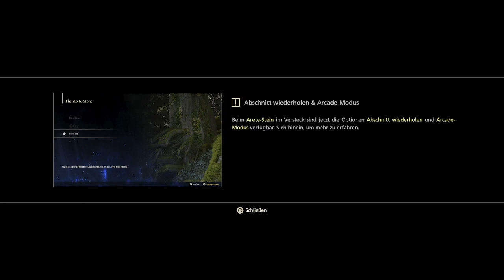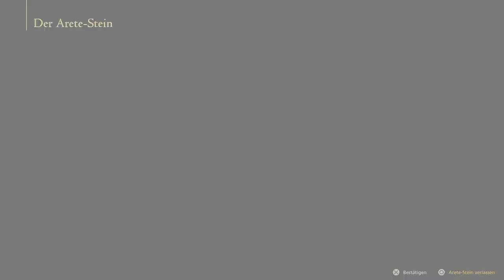Dem Feuer-Dominus auf der Spur -03- FINAL FANTASY XVI